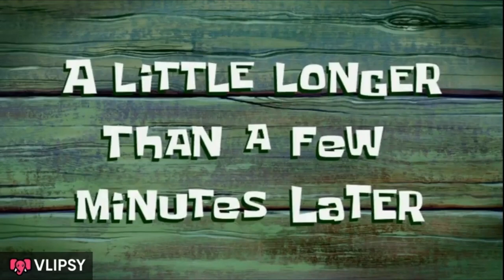Making a Kunai || Naruto Style Kunai || Throwing Knife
This week in the BrookesWood Builds makers space we are making a Naruto-inspired Kunai. Oak, Padauk & Walnut & came out looking amazing. This will take pride & place on the shelf & you will see it back there for a while at least... until I replace it with something cooler!

Materials:
Oak, Walnut & Padauk

BrookesWood Builds Merch on amazon.

Things I Used in This Project:
Machines:
Milwaukee M18 Fuel Mitre Saw
DeWalt DW745 table saw
Axminster Craft AC2305B Bandsaw
Triton T41200BS Belt Sander